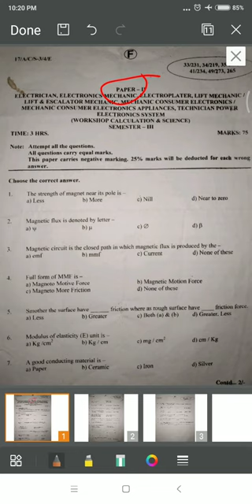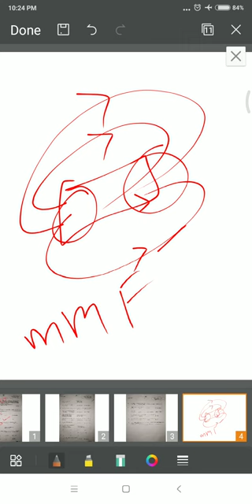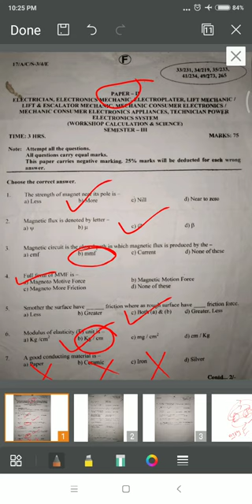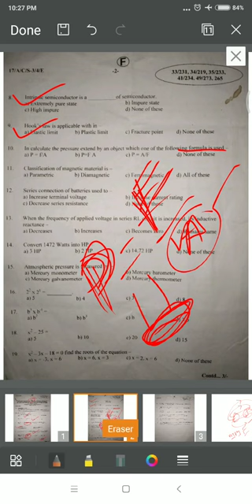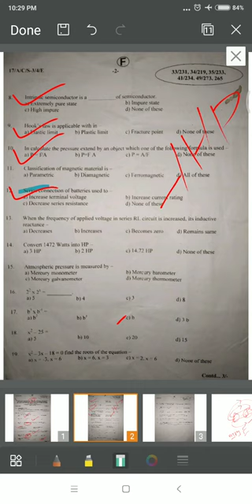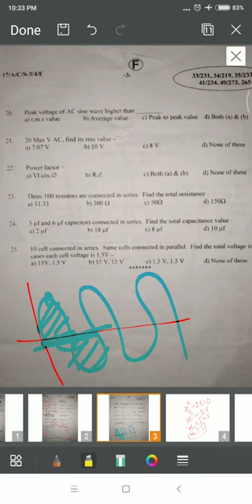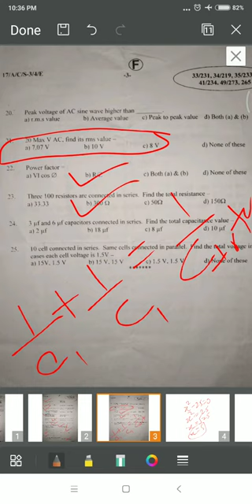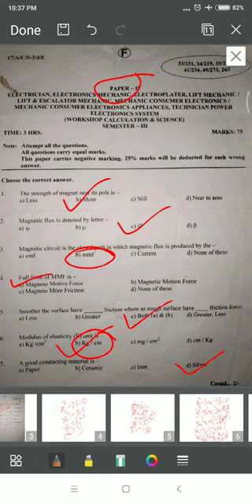@ITI@Semester-3, Workshop Calculation and Science @Question Paper @ ITI